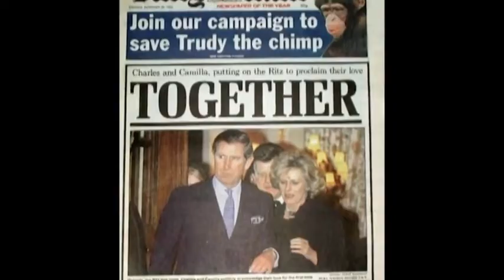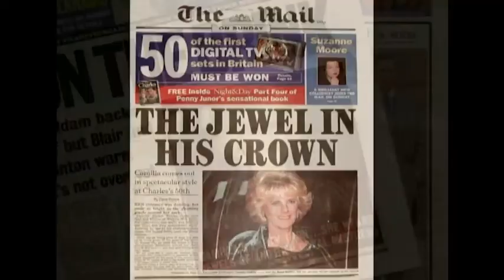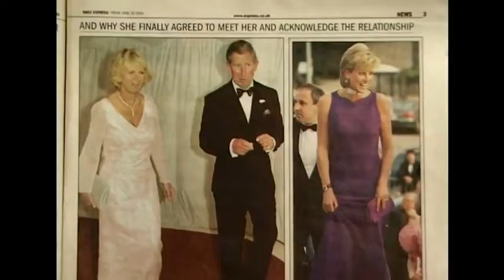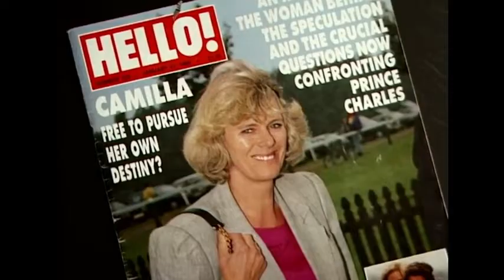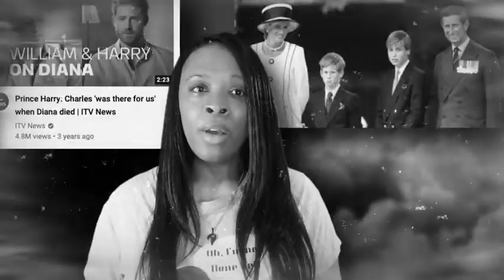Camilla Conning Agenda that hooked Prince Charles ALL EXPOSED!!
# CamillaBowles is a very cunning woman. Watch me break down